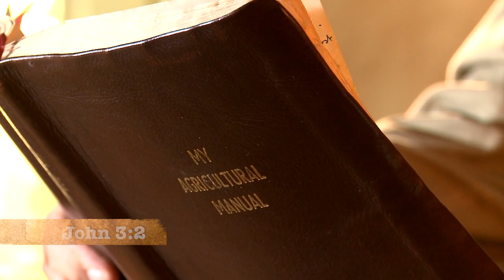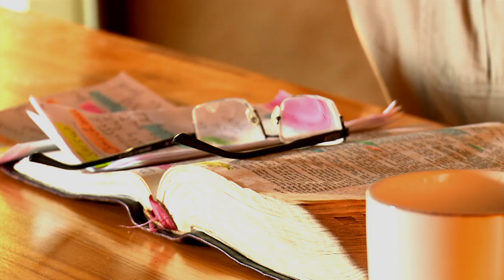The Nicodemus experience Part 1 - Grassroots with Angus Buchan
Ep 301 - The Nicodemus experience Part 1 - In the first of this two part series, Angus reads John 3:1-10 and shares with us that the most important decision we can ever make is to follow Jesus Christ. It doesn’t matter whether you are royalty or a pauper, well educated or illiterate, rich or poor. We are all sinners and need salvation. Jesus Christ died on the cross at Calvary as the ultimate sacrifice for our sin. We need to commit ourselves to Him and be born again through His Holy Spirit.